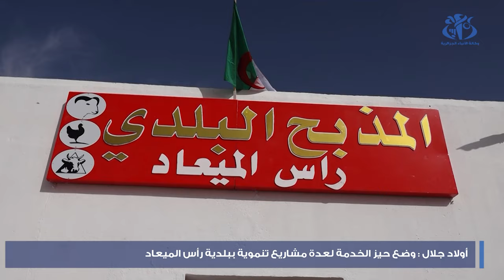أولاد جلال : وضع حيز الخدمة لعدة مشاريع تنموية ببلدية رأس الميعاد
أولاد جلال (وأج)   تم وضع حيز الخدمة لعدة مشاريع تنموية ببلدية رأس الميعاد (جنوب غرب أولاد جلال) وذلك ضمن جهود ترقية الإطار المعيشي لسكان هذه المنطقة.